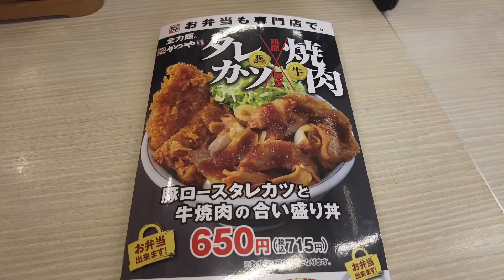かつやから期間限定で販売された「豚ロースタレカツと牛焼肉の合い盛り定食」を食べて来ました！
かつやで期間限定販売されている「豚ロースタレカツと牛焼肉の合い盛り定食」を食べた時の動画です。感想等はブログにて！